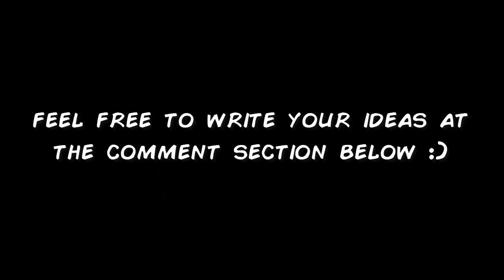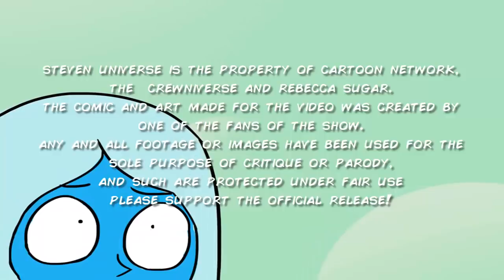Pink and Greg: Love Like You (Pink Sing Love like You ) Steven Universe Fan Comics Episode 30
This channel makes Fan comics and Parody Videos of your Favorite Cartoon Shows Like Steven Universe, Star vs. The Forces of Evil, Gravity Falls, Adventure time and More!!